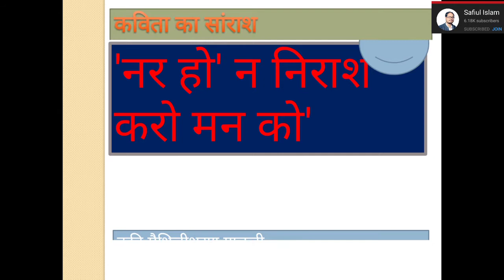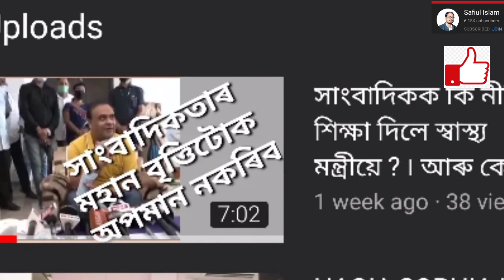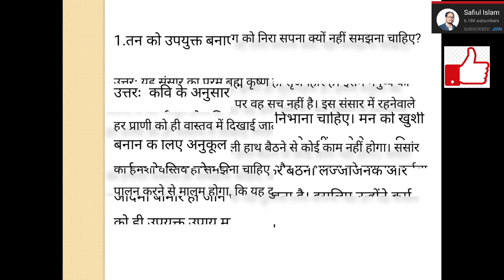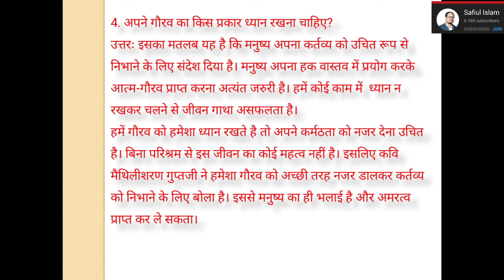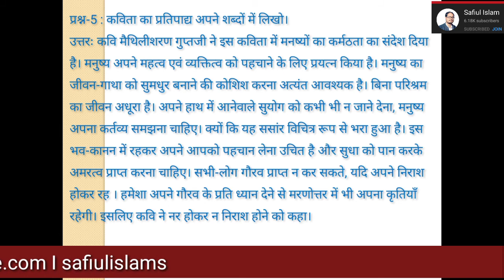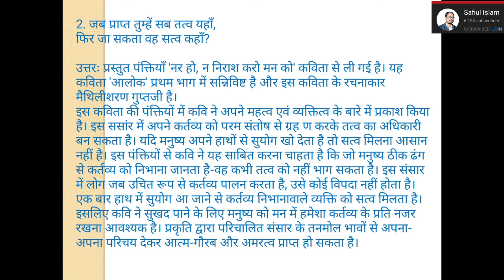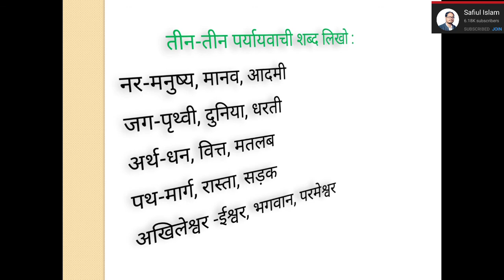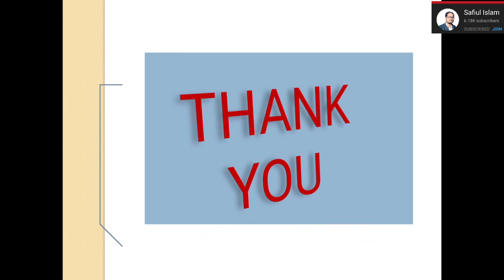Hindi I नर हो न निराश करो मन को I Class IX I SEBA